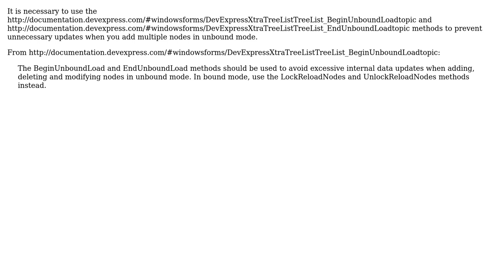C# XtraTreeList's AppendNode method takes too much time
With thanks & praise to God, and with thanks to the many people who have made this project possible! You are responsible for your own actions.